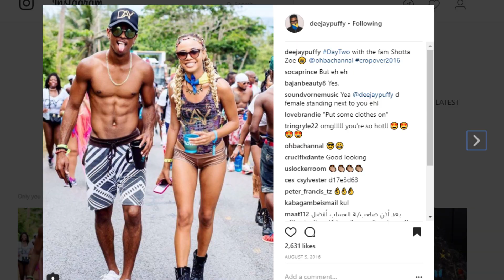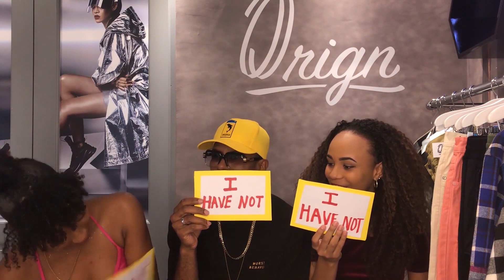NEVER HAVE I EVER W/ DJ PUFFY ||ALIKEWETHINK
Enjoy this spicy Never have i ever with Dj puffy as we get personal with the questions !!!
Leave us COMMENTS .. we LOVE reading Comments